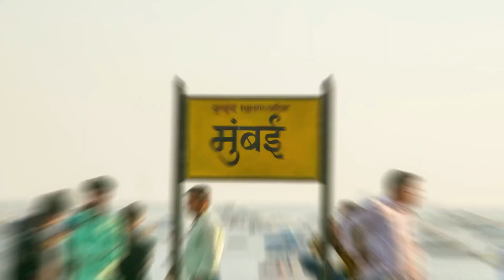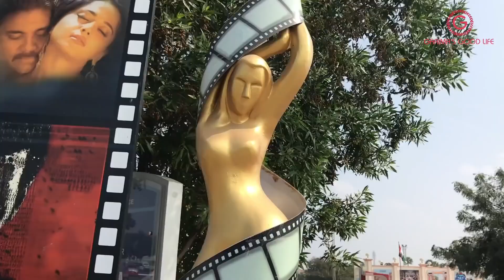MUMBAI vs HYDERABAD | Which city is better to live?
In this video we will see the differences between life in Mumbai and Hyderabad.